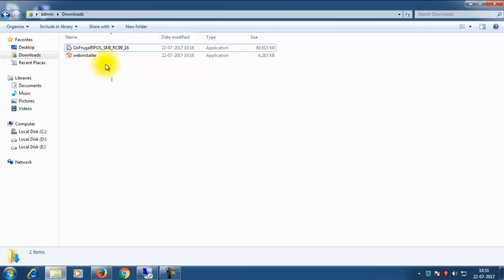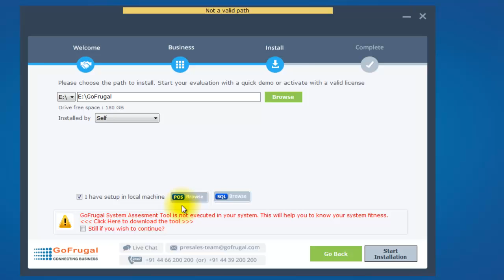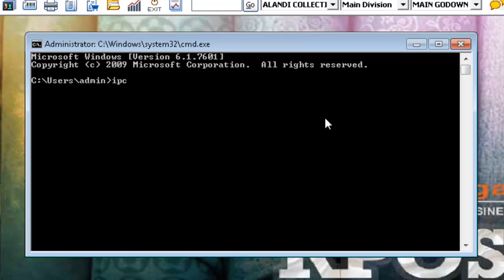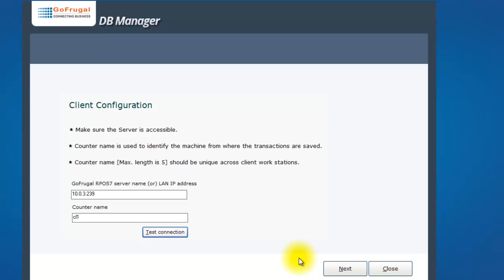GoFrugal RPOS7 Client Installation | English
Watch video to get step by step simple guide for re-installation of GoFrugal RPOS7 client application